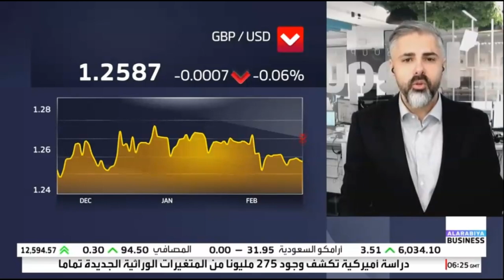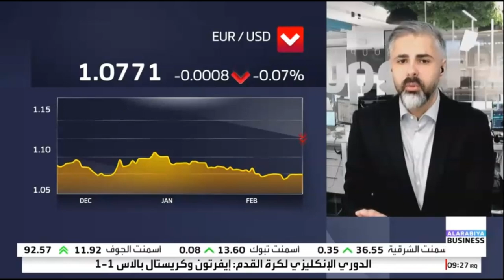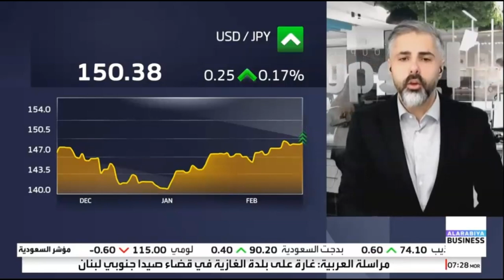هل تحطم بيانات التضخم آمال خفض الفائدة الفيدرالية مبكرًا؟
حول مسار السياسة النقدية لدى الاحتياطي الفيدرالي الأمريكي بعد صدور مؤشر أسعار المنتجين والمستهلكين؟
ماذا عن تحركات الين الياباني؟